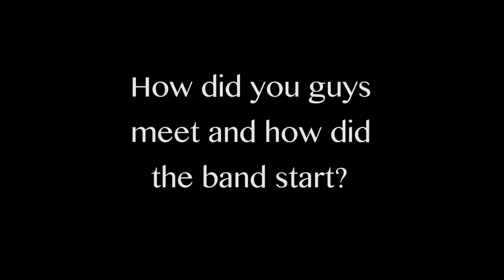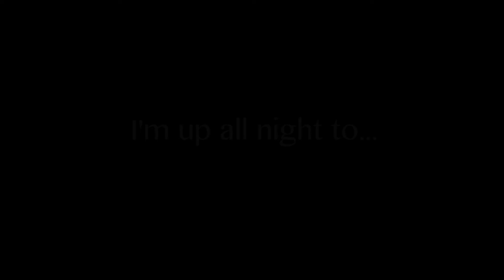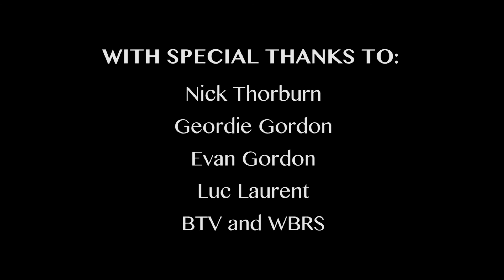Islands at Chum's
BTV interviews Islands at Chum's on October 18, 2013.

Interviewer: Imogen Rosenbluth
Camera: Abe Clark
Audio: Shikha Chandarana